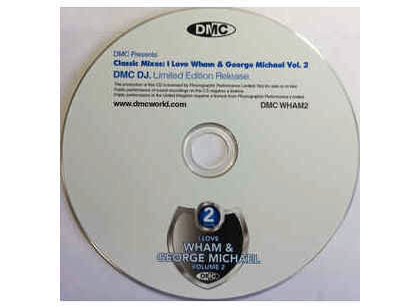Wham rewhamed Alan Coulthard Megamix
DMC Megamix